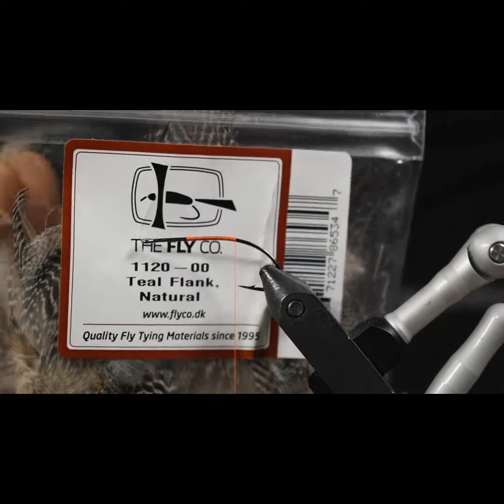Salmon Shrimp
Super fun and easy fly to tie, and the seatrout loves it!
The material is
Feelers, Kristal Flash color Root bear
Shrimp eyes made by me,
Thread Veevus 8/0 UV orange